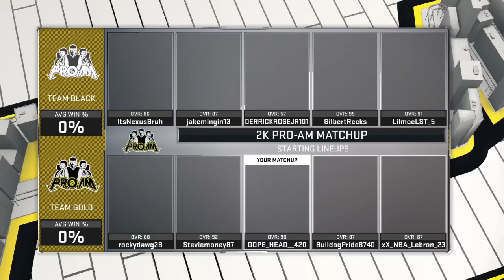Nba 2k17 my park pro with the homies!!!! BAD START SMH